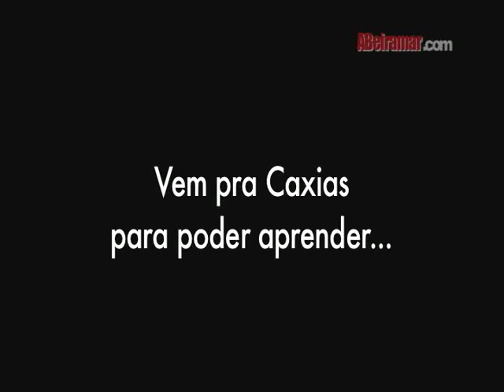Capoeira - Roda de Caxias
Alguns momentos interessantes da Roda de Caxias que ocorreu no dia 25 de setembro de 2009 com a presença de Cobra Mansa, Manoel, entre outros, além dos anfitriões Russo e Peixe e seus dicípulos...